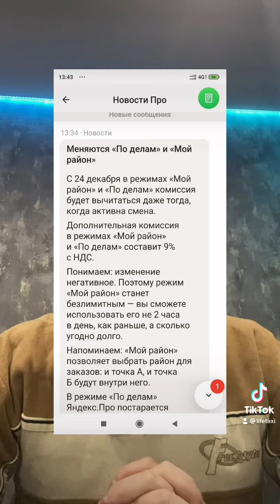Яндекс такси опять поднял комиссию! Мой район и по делам 9%!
Как вы считаете, лично для вас это изменение больше в плюс или в минус?)

Поднять мотивацию в ситимобил, снять блок, сделать резервный аккаунт в надёжном парке бесплатно:

Подключиться к лучшему парку Яндекс с короной 👑:

Процент парка 2,9%
Вывод 40₽

Недельная смена 7870, в долг и в рассрочку
Заправки через таксометр в долг

Теперь через наш бот Помощник таксиста можно самостоятельно снимать заказ по Яндекс такси!
Кроме того, в нем много чего полезного!

На время рейда кнопка в главном меню сразу при старте Бота!
Пользуйтесь в крайнем случае!

Приложение Life Taxi Driver для вывода ДС за 20 секунд на любую карту
Тут можно почитать отзывы реальных водителей.